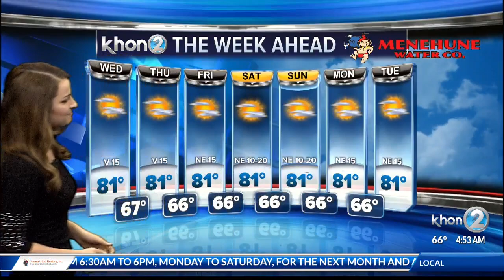Dry conditions, with light trade winds expected through Thursday